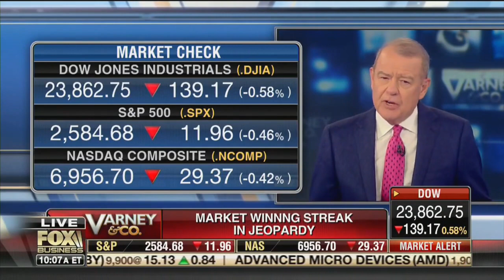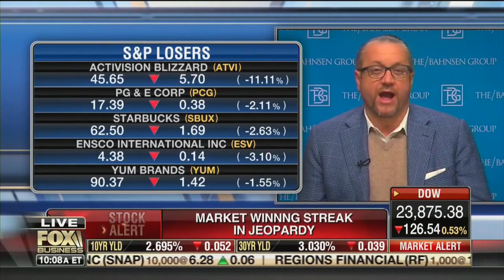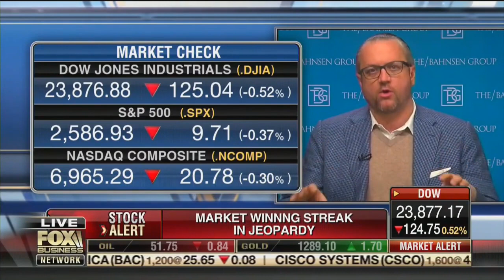David L. Bahnsen on Fox's Varney & Co - Pending Earnings Reports and Stock Highlights